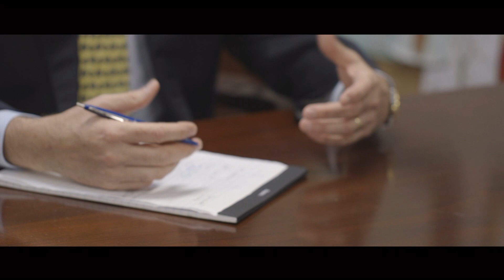Acts: Not Done Yet | God and Shipwrecks | Cam Huxford